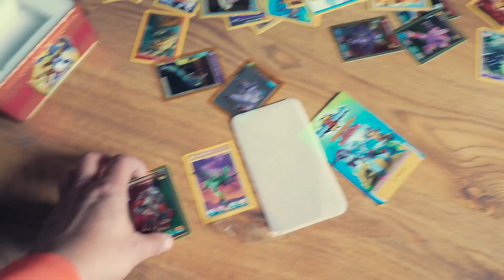Niebezpieczne szkolenie / VLOG #346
Szkolę młodzież fotografii.
Chłopak wyjeżdża mi na czołowe zderzenie.
Jakiś młodzieniec wyłączył nam w bloku zimną wodę.
Najtańszy w Internecie sklep z koszulkami youtubera !
Poznaj mnie lepiej:
Proponowane kanały:
Adres do wysyłki:
Marcin Mazur
ul.Słowackiego 40
97-300 Piotrków Tryb.